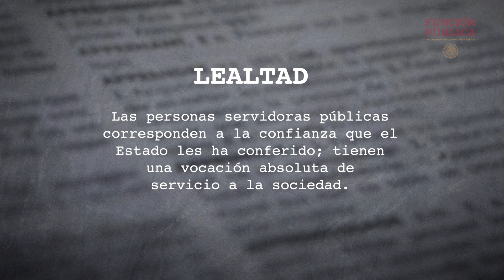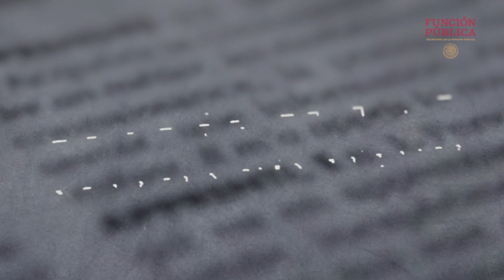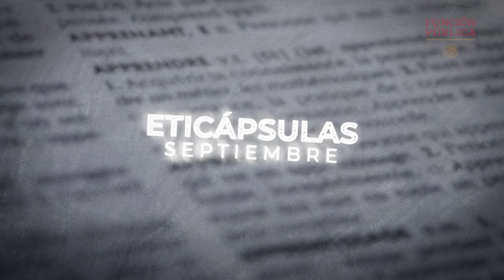Eticápsulas Septiembre Benito Taibo